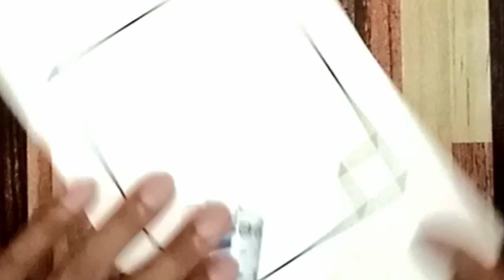3D COLOURFUL BLOCKS#viral